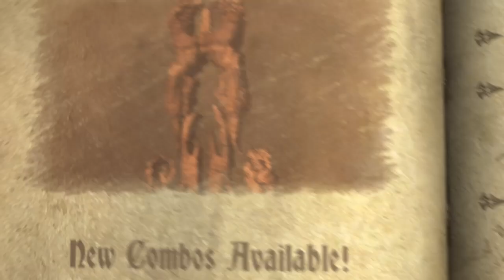Castlevania Lords of Shadow │ Part 21: Game Play │ Backlogged Games